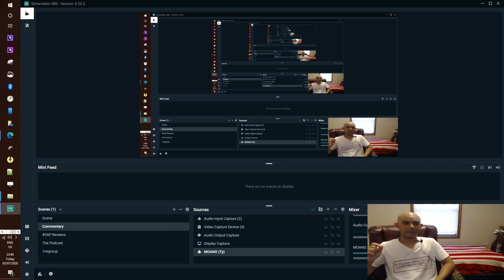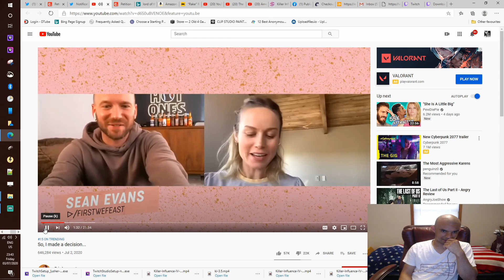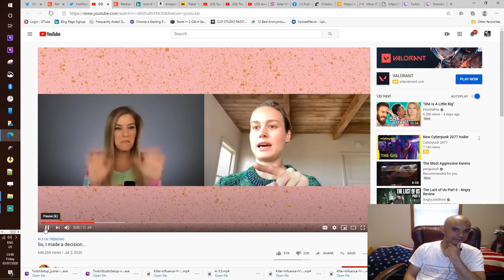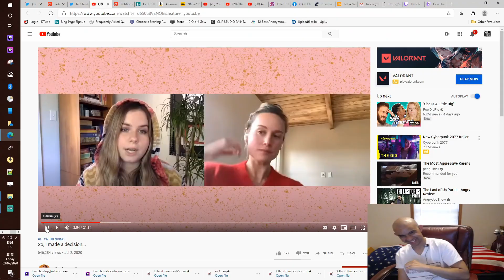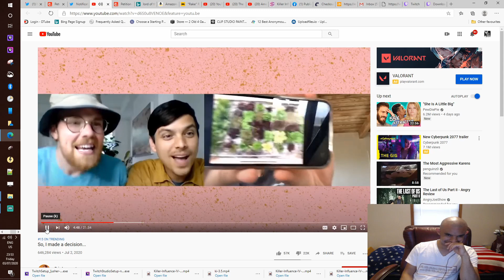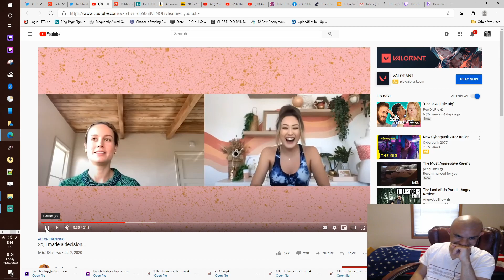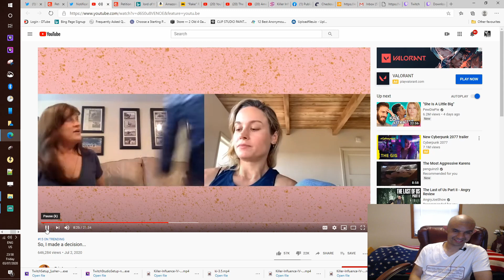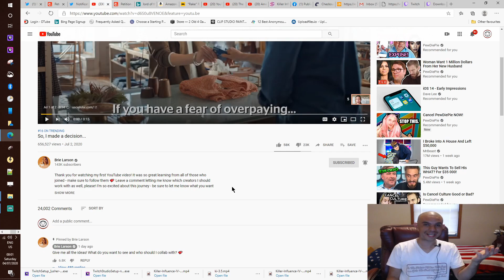Brie Larson's Channel Isnt Bad, Yet (LV)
And All The People That Showed Up On Her Video
Created By 1NEGROUP